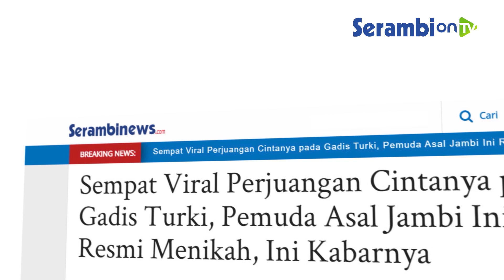Perjuangan Cintanya Sempat Viral, Pemuda Asal Jambi Resmi Menikahi Gadis Turki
SERAMBINEWS.COM - Masih ingat dengan Muhammad Mutawalli, pemuda Jambi yang dulu viral karena kisah perjuangan cintanya pada Gadis Turki, Edanur Yildiz?

Pria bernama lengkap Muhammad Mutawalli Asshidiqiy (27) tersebut nekat pergi sendirian ke Turki, untuk melamar kekasihnya Edanur Yildiz (22), yang tinggal di Inegol provinsi Bursa barat laut Turki.

Mutawalli seorang diri mendatangi kediaman gadis pujaan hatinya itu untuk mengkhitbah.

Pihak keluarga Mutawalli tak bisa menemani, lantaran tidak memiliki cukup biaya untuk bisa terbang ke Turki.

Pasangan beda negara ini sebenarnya sudah menjalin hubungan selama 2 tahun.

Namun selama itu, mereka belum pernah sekalipun bertemu.

Niat baik untuk menjalin hubungan secara sah menurut agama dan negara inilah yang mempertemukan mereka untuk pertama kalinya.

Keduanya pun resmi bertunangan pada 5 Februari 2021 lalu.

Setelah 9 bulan bertunangan, pasangan viral yang sempat menjadi sorotan di negara asal mereka ini pun akhirnya resmi menikah.